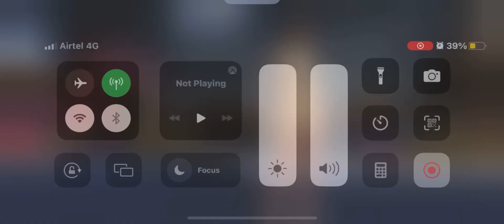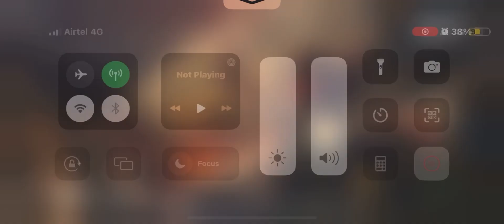BGMI.battlegroundsmobileindia BGMIGame.BGMICommunity.BGMIEsports.BGMIMobile.BGMIGaming.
PUBG description for YouTube?’ I hear you ask.

We’ve got a whooooollleeee bunch more for you.

You ready?

Sweet, here you go: